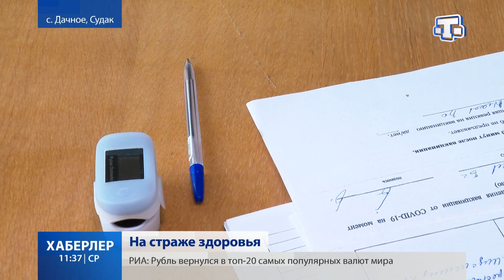История врача Бекира Аблаева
Услышать каждого пациента, разобрать до деталей причину болезни и помочь выздороветь. С 2003 года за здоровьем жителей села Дачное в Судаке внимательно следит Бекир Аблаев. Врачебное дело он считает делом всей своей жизни. Подробнее в сюжете Даута Чахалова.